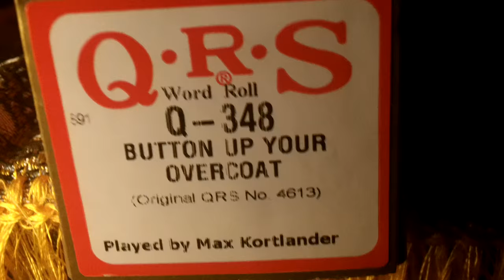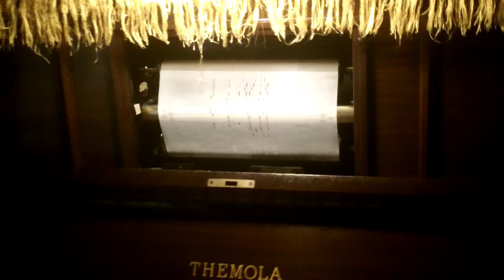1928 Themola Player Piano - Button Up Your Overcoat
Roll: QRS Q-348 / Played by: Max Kortlander